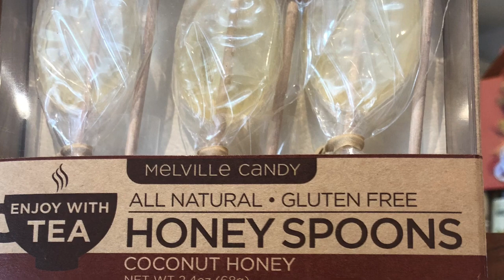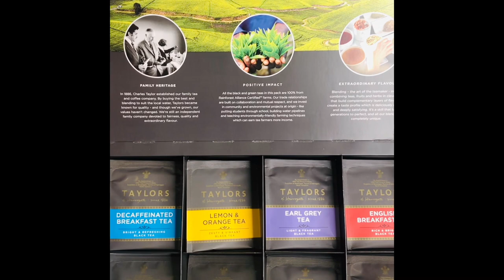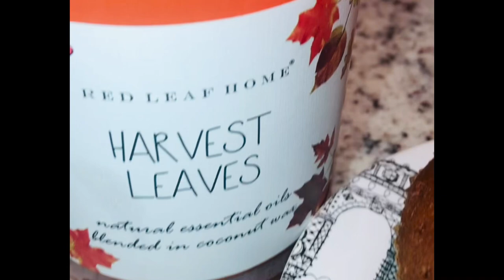IDEAS FOR FALL COFFEE BAR 2020! With whimsical fall music🍂🌾🍂